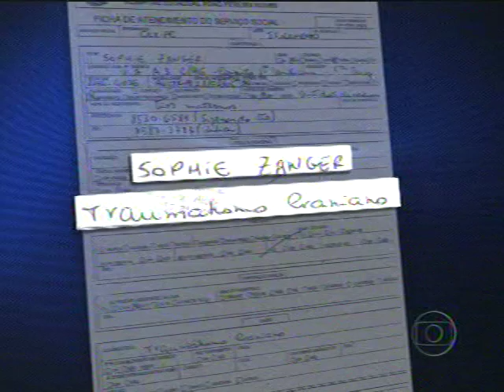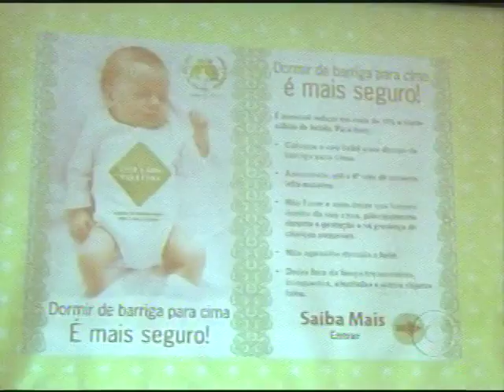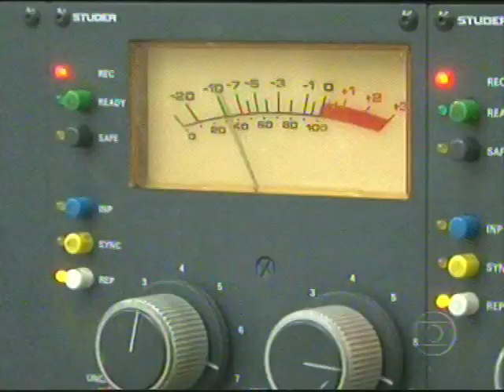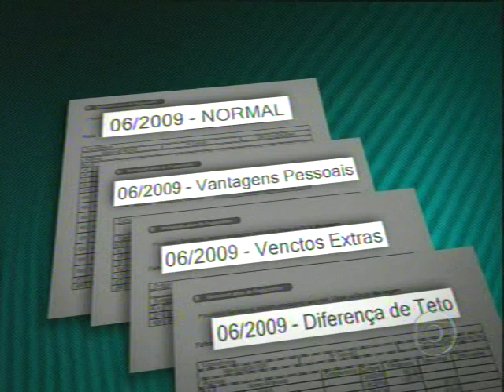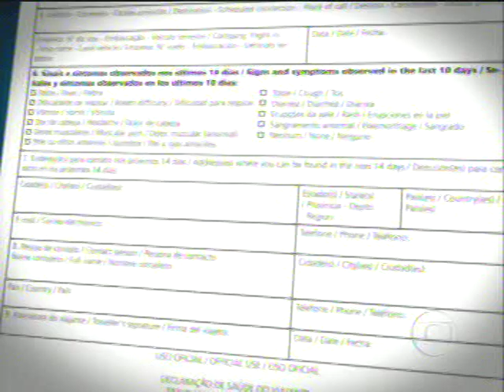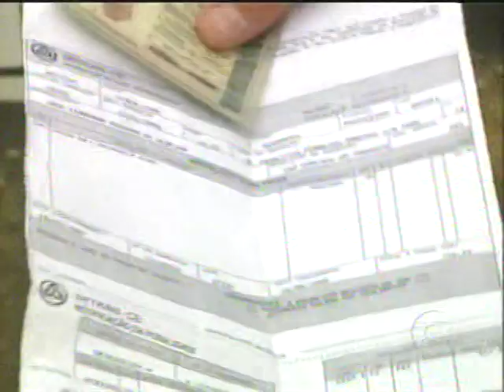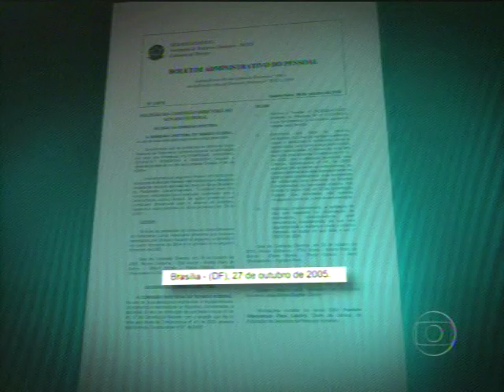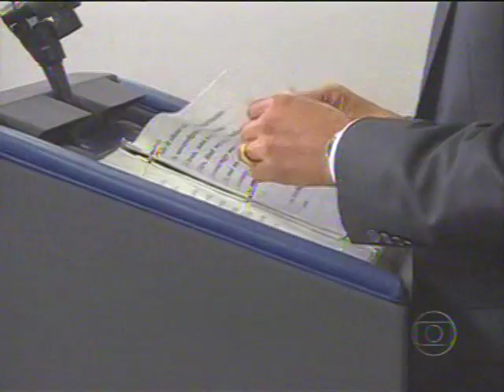JORNAL NACIONAL 23/06/2009